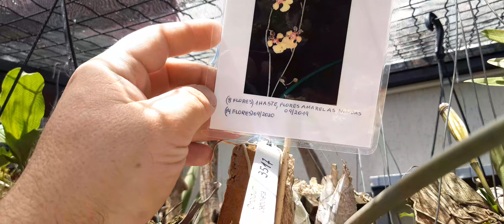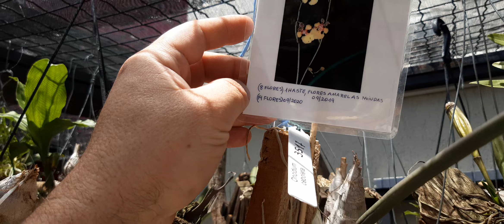Roteiro da semana